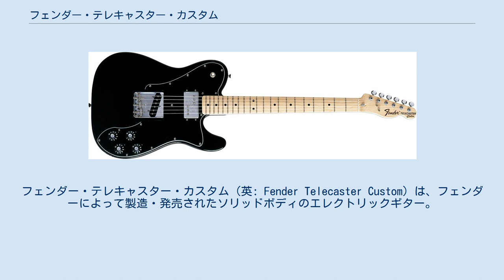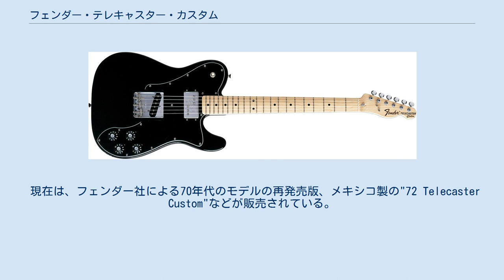フェンダー・テレキャスター・カスタム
フェンダー・テレキャスター・カスタム（英: Fender Telecaster Custom）は、フェンダーによって製造・発売されたソリッドボディのエレクトリックギター。
1972年から製造されている。
 なお、1959年から1968年まで発売されていた「フェンダー・カスタム・テレキャスター」は、ボディにバインディングが施された通常のテレキャスターとしてその項で解説し、本項では扱わない。
 ソリッドボディでボルト・オンのネック構造を持ち、ピックアップにはリアにシングルコイル・ピックアップが1つと、フロントにワイドレンジ・ハムバッカー "Cunife"を1つ、それぞれ搭載する。
これらのピックアップは単体で使用することも、スイッチを使って組み合わせることもでき、さまざまな音色を得ることができる。
 フェンダーによるオリジナルの本モデルは、1972年から1981年まで製造された。
製造途中で仕様の変更があり、ノブはフェンダー・ストラトキャスターのものに変更され、ロゴの変更も行われた。
 現在は、フェンダー社による70年代のモデルの再発売版、メキシコ製の"72 Telecaster Custom"などが販売されている。